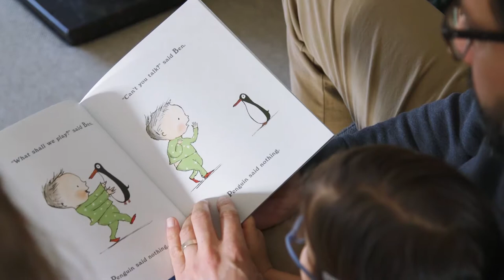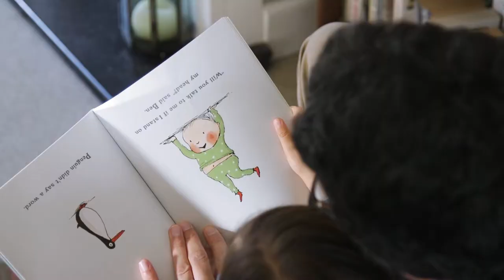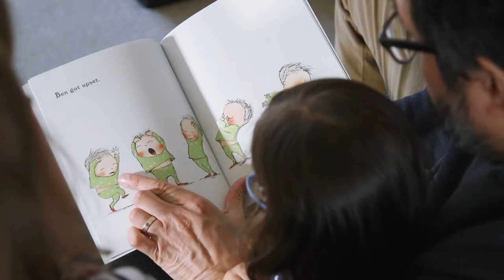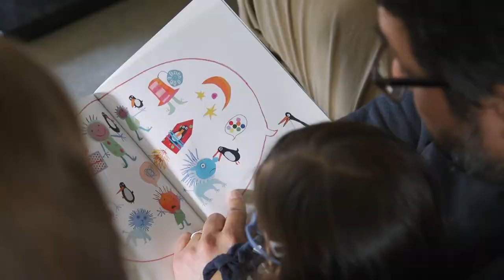Penguin by Polly Dunbar | Bookbug Bag Books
Did you receive Penguin by Polly Dunbar in your Bookbug Bag? Enjoy watching this family reading the book for ideas on ways to share it.

Find more information about Bookbug and tips and advice on sharing books with small children,